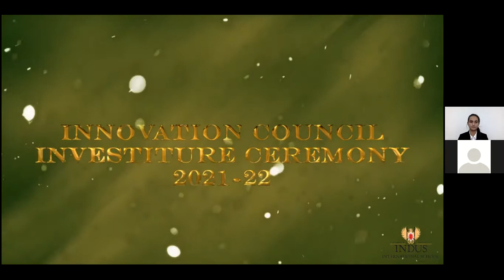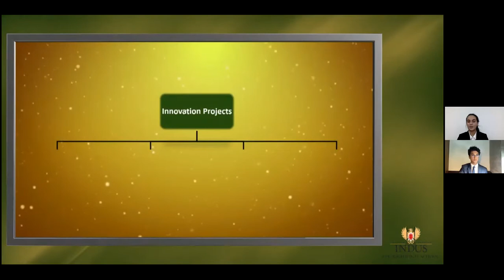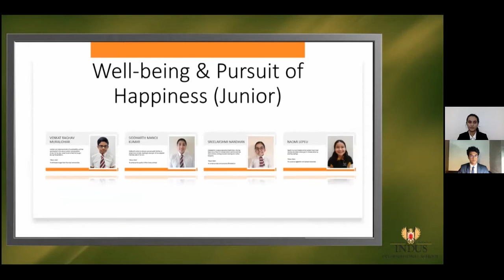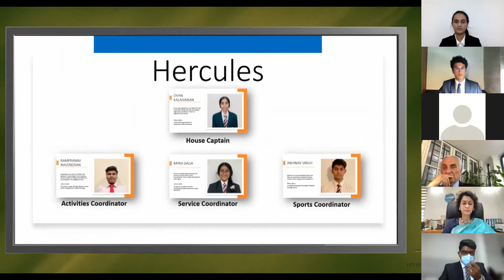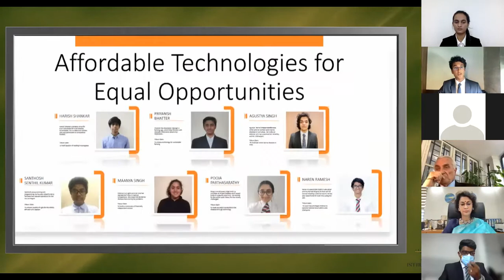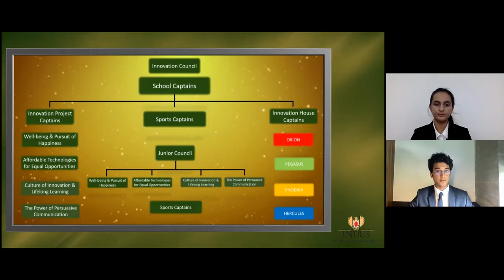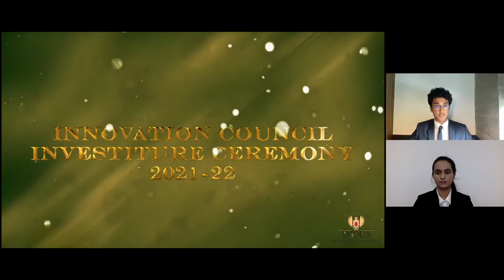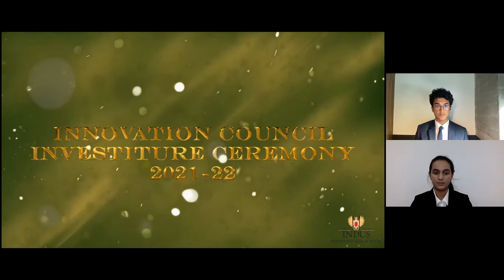Innovation Council - Investiture Ceremony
In our endeavor to help Indus Eagles unlock their potential, Indus has introduced its very own Innovation Curriculum. Indus might be one of the very few schools in India which encourages its students to go beyond the requirements of academics to see the bigger picture and realize where our education really fits in the scheme of things. The Innovation Council is a new avatar of the traditional Student Council where the distinguishing feature is the innovation score which was the basis of the selection.